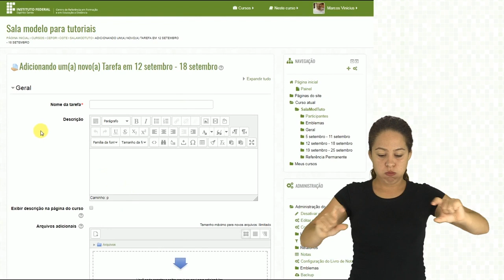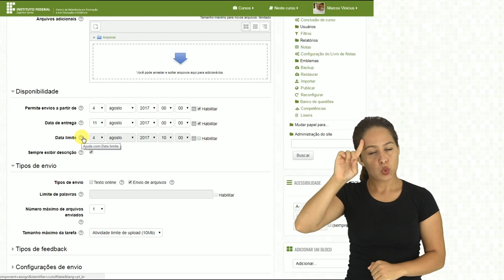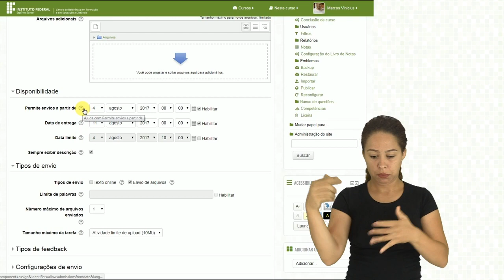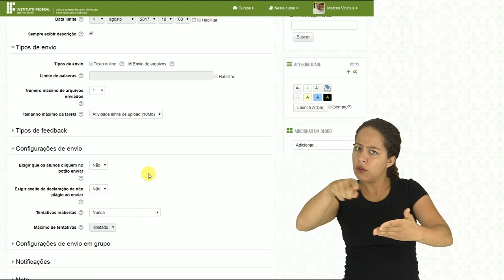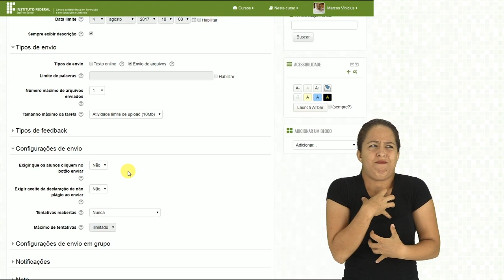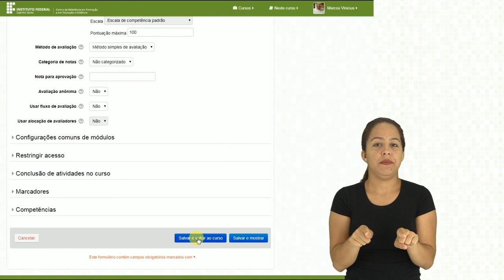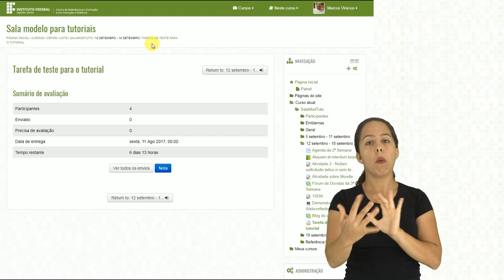Tutorial Moodle: Como inserir a atividade Tarefa [Libras]